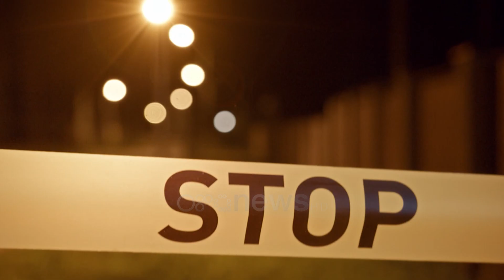Vidhen 38 makina vetëm këtë vit, më të preferuara BMW dhe Benz, përdoren në krime dhe atentate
38 automjete të vjedhura janë denoncuar nga qytetarët në tre muajt e arë të këtij vitit.

Sipas të dhënave të policisë vetëm 20 prej këtyre rasteve janë zbardhur ku në pranga kanë përfunduar 16 autorë e ndërsa 5 të tjerë janë shpallur në kërkim

Nga rastet e denoncuar vihet re se makina me e preferuar për tu vjedhur janë atë të vit prodhimeve të fundit e kryesisht të markës BMw dhe Benz.

Një pjese e tyre thonë burimet çmontohet dhe shitën për pjesë, e ndërsa pjesa tjetër i vihen në dispozicion grupeve kriminale

Në ngjarjet kriminale policia është përballur më faktin së atentatorët përdorin makina të vjedhja për të kryer krime. Këto automjete rezultuar së përdorimi i tyre fillon kur behën më shumë se 6 muaj nga vjedhja. Përveç makinave, shqetësim për uniformat blu është edhe vjedhja e targave. Nga Janari e deri në Mars janë denoncuar 25 targa të vjedhura.

Zbulueshmëria e tyre mbetet e vogël pasi në këto raste vetëm 4 prej tyre janë zbuluar me 4 autor.

Gjatë verës së dy viteve më parë policia u përball më një fenomen të çuditshëm kur 7 automjete Range Rover u vodhën. Ky grup thonë burimet mund të këtë lidhje edhe me vjedhjen e automjetet që më pas u përdor në ngjarjen në Top Channel.